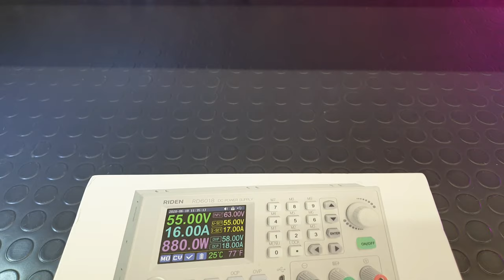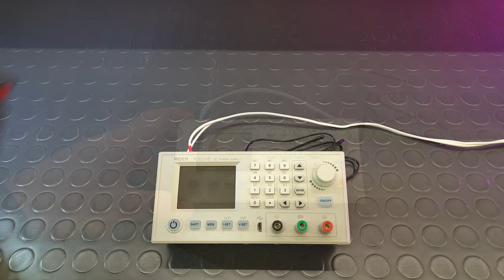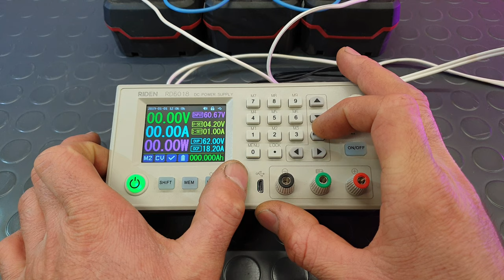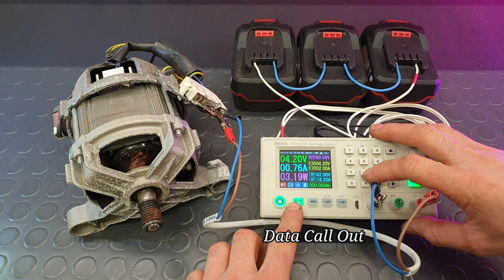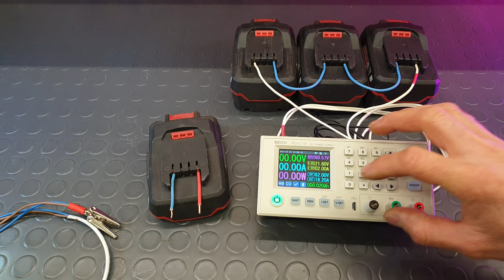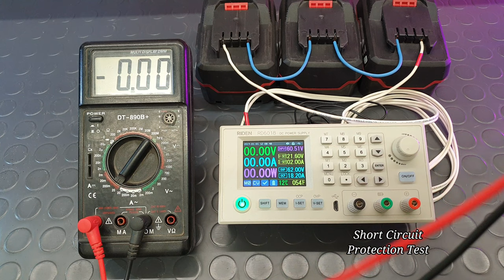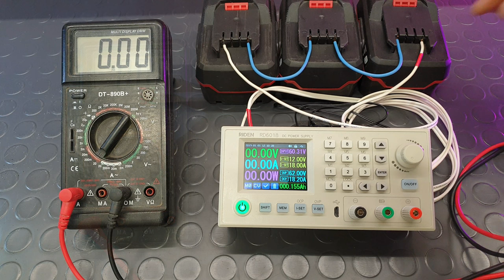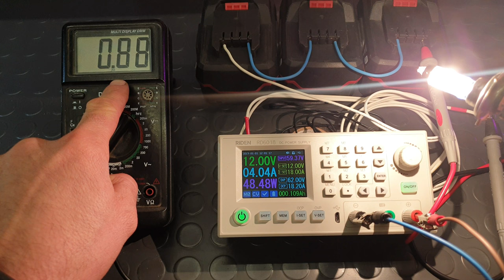PARKSIDE Battery Powered, 60V 18A 1080W Professional Power Supply from RIDEN (RD6018W Wireless)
🔌🪛Running 220V 500W Universal Motor from BEKO Wash Machine, with 3 x PARKSIDE X20V Team Battery powered RIDEN RD6018W Wireless Power Supply⚡

👉Where to Buy

👇Item Description👇
RD6018, RD6018-W:
This is a kind of quality constant voltage constant current direct-current powersupply, with 60V output voltage, 18A output current, 1080W output power, strong and powerful. Large size 2.4inch colorful LCD screen, high brightness, multiple informations will displayed in one screen. Keypad + encoder potentiometer combination adjustment, instantaneous store/call out the setting parameters.

Features:
There are two versions of the RD6018: with WiFi and without WiFi.
Integrated panel, you only need one housing and a simple AC-DC power source to make a complete powerful and adjustable power supply.
60V output voltage, 18A output current, 1080W output power, strong and powerful.
18A high current to meet customer needs for high current power supply.
Support setting max output power, convenient to adapt to the input PSU.
When set the output voltage and current, it will automatic power adjustment to ensure the power will not exceeds the max power you set.
Large size 2.4inch colorful LCD screen, high brightness, multiple informations will displayed in one screen.
Keypad + encoder potentiometer combination adjustment, instantaneous store/call out the setting parameters, conveinent and effective to use.
Equipped with dedicated terminal for battery charge, suitable for various kinds of batteries.
Simple setting storage and call out parameters, easy and quickly.
PC software control, you can monitor and set the digital powersupply on your computer, friendly user interface, powerful functions.(support wins 7 to wins 10 system.)
Support firmware update.
Curve interface, support curve display, to show real time output voltage, current and power curve.
4-bit resolution, select high-precise chip, can provides high accuracy and stable performance.
Full protections design, easy to set OVP/OCP data through buttons, and it will automatic stop output while the output voltage/current is exceed the protection-value.

DIY 20 000 mAh QC3.0 Supported Parkside Power Bank from 20V 4Ah Parkside Battery! Just for $1

DIY Dream Workshop Garage - Transforming an old room into a Dream Workshop with using Parkside Tools